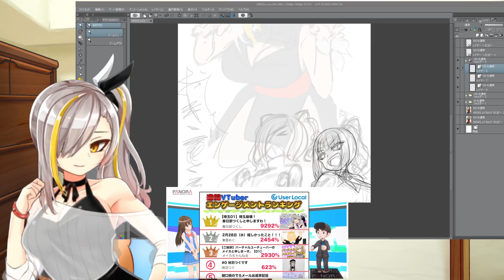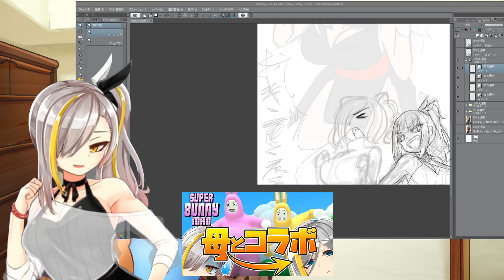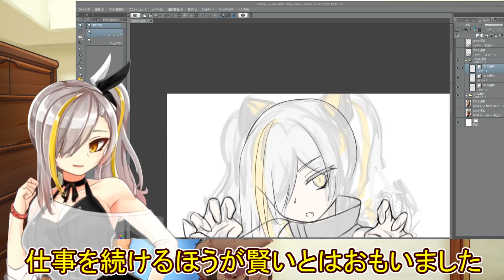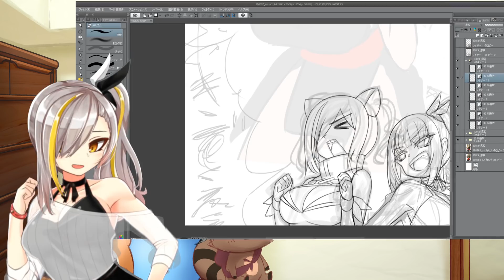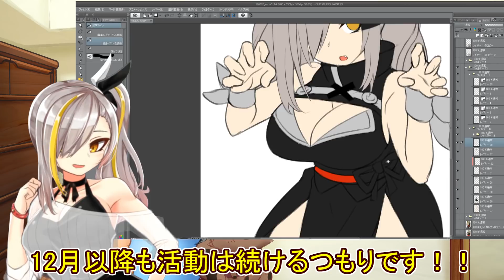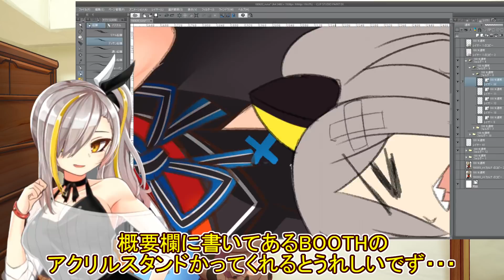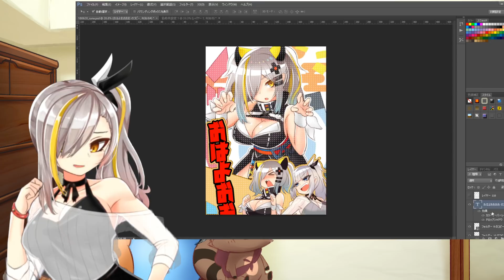【2万人記念！】輝夜月ちゃんのコスプレしてみた【バーチャルユーチューバー】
2万人本当にありがとうございます～！！！これからも頑張ります！！
輝夜月ちゃんほんとかわいい！！！！